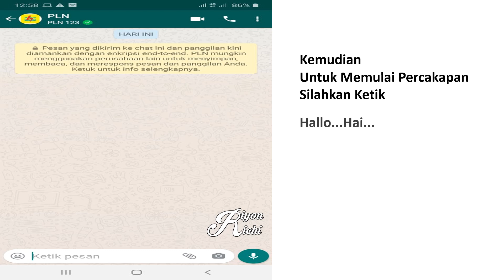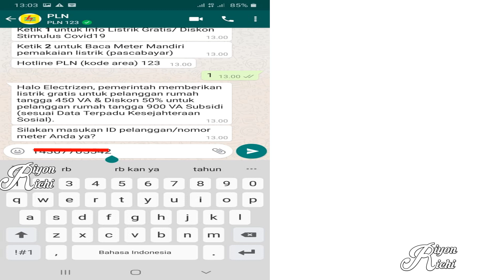Cek Listrik Gratis-Pakai WA (WhatsApp)-Stimulus Covid-19, Mudah Banget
Berikut adalah cara cepat Klaim Token Listrik Gratis Lewat Aplikasi WhatsApp dengan menggunakan HP.
Kemudian siapkan ID Pelanggan PLN 450 VA dan 900 VA Anda sesuai dengan ketentuan Pemerintah untuk menerima Stimulus Covid-19.

Semoga Bermanfaat
Taati Anjuran Pemerintah
Dirumah Aja

Salam Dari Saya Riyon Richi